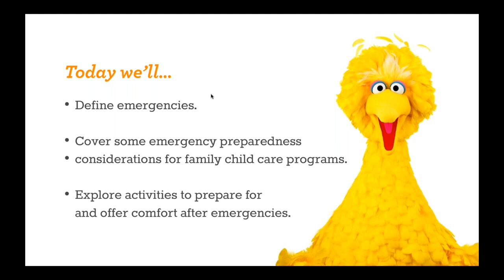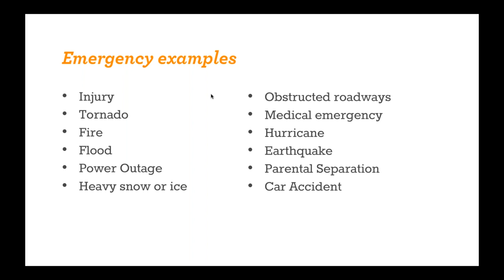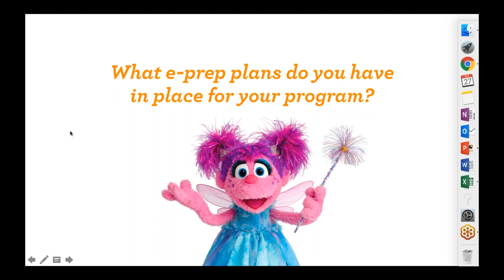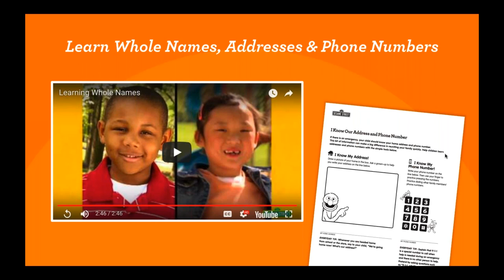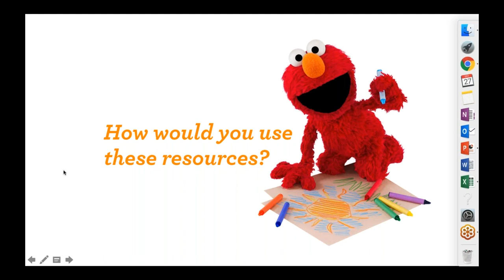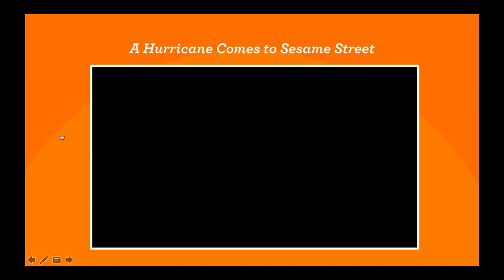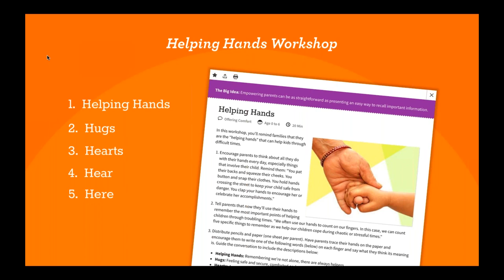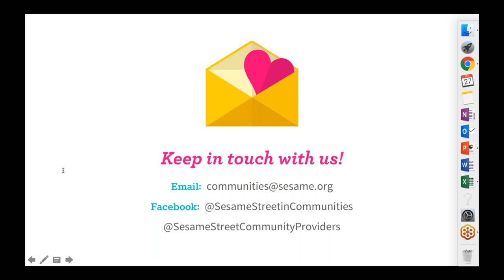Handling Emergencies With Sesame Street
A free webinar presented on September 27, 2017 by Tara Wright of Sesame Workshop.

Preparing for emergencies is an important way to stay safe. It’s also something kids can be involved in, by learning family members’ whole names, important phone numbers, and the family address. Family Child Care providers need to take special precautions, and Sesame Street is here to help. In this webinar, we'll walk through some child-care specific considerations, and explore resources to help you prepare for emergencies, and offer strategies to help kids feel safe and secure in uncertain times.